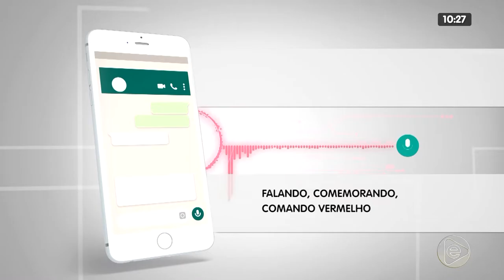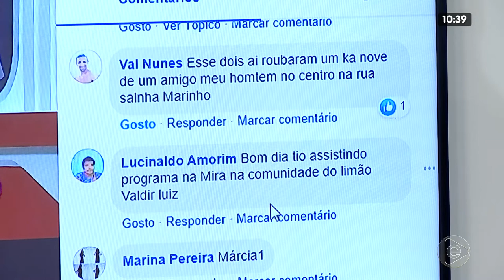NA MIRA 04 02 2020 02º BLOCO